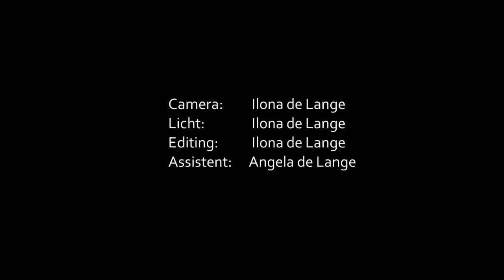Schoolproject - Make a musicvideo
I made this entire musicvideo myself :D It was a project from school. I did all the camera work, the lights and of course I edited it and I was the director.

I´m very curious about your opinion!